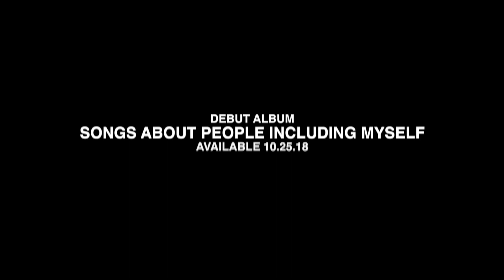The Bad Dreamers - Reach You - RetroSynth Records 2018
"Reach You" the amazing second single from the new album "songs about people including myself" by The Bad Dreamers. The album is out October 25!

Artist - The Bad Dreamers
Title - Reach You
Label - RetroSynth Records
Country - USA
Style - Synthwave, Synth-Pop
Year - 2018

Lyrics soon

Support The Bad Dreamers

Support RetroSynth